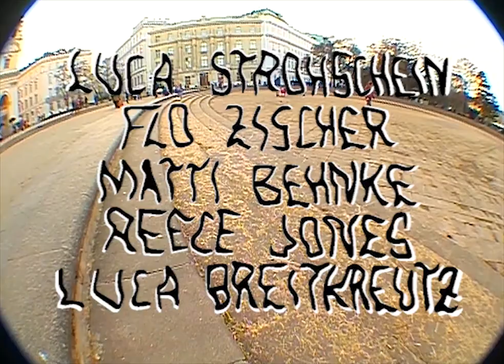Pleasure presents | REFLECTION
The reflection of the sun on the water is sometimes all you need to feel pleasure in an unsettled world full of doubt.

Since there is no indoor park in Vienna, the boys from Pleasure had no choice but to stay on the streets of their hometown.

Video & Animations by Tobias Mayer

| Featuring |
Philip Linhart
Fridolin Ewald
Tobias Mayer
Willi Hubatschek
Holgar Hubatschek
Tom Luca Holu bowski
Luca Strohschein
Flo Zscher
Matti Behnke
Reece Jones
Luca Breitkreutz